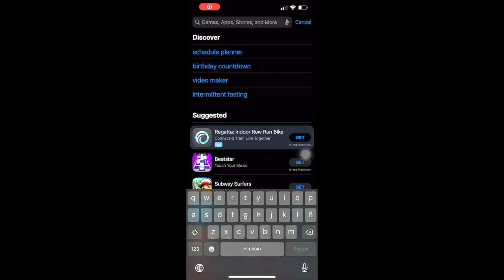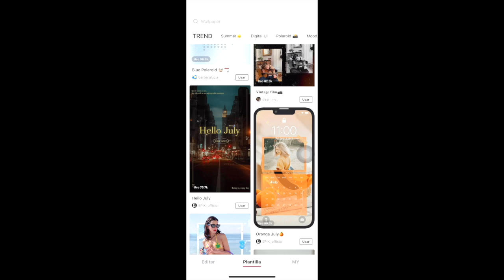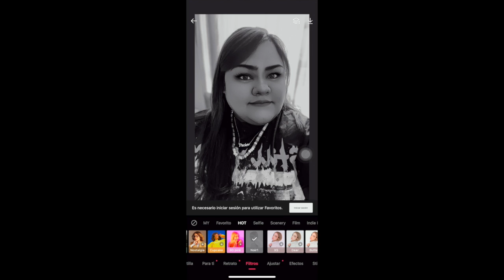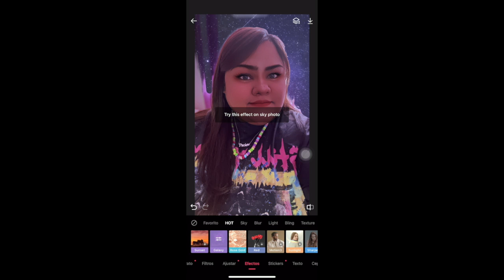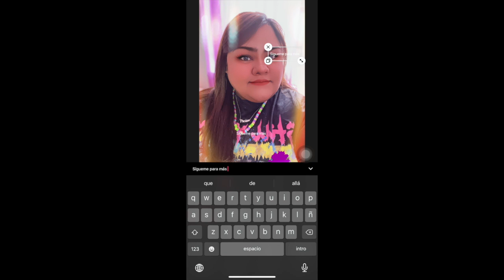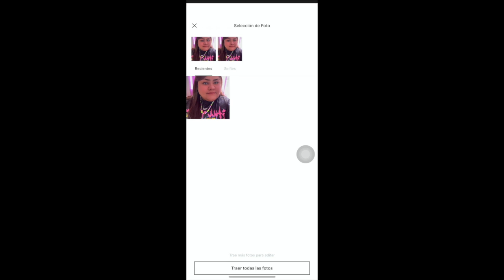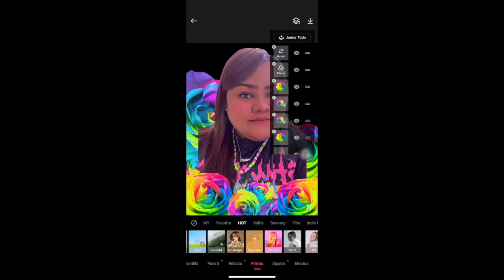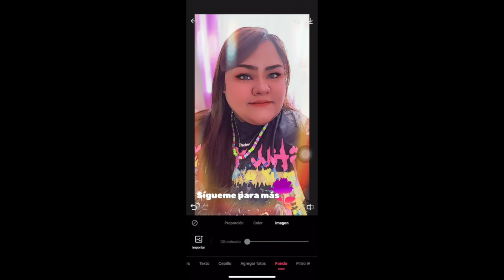Como editar fotos con EPIK - como funciona - App - IPHONE & ANDROID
HOLAAA!! En este nuevo video te enseñare a editar esas fotitos que tantos nos gustan y queremos compartir en nuestras redes sociales, espero que te sea de mucha ayuda y que aprendas a utilizarla.-
RECUERDA.-